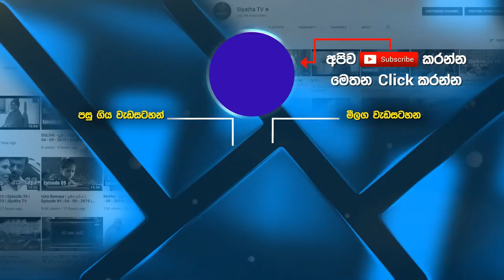සිහින ලොවේ | සචිත්‍ර සේනානායක | Pawee Giyawe | Sachithra Senanayaka | Siyatha TV Star Wars